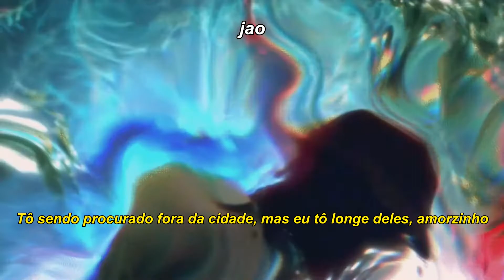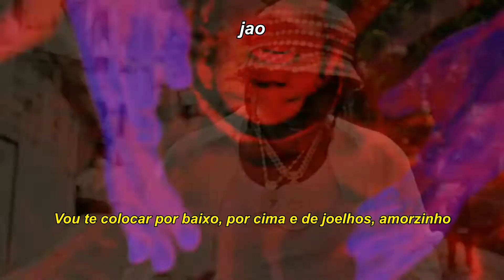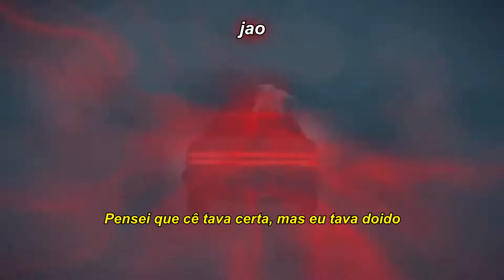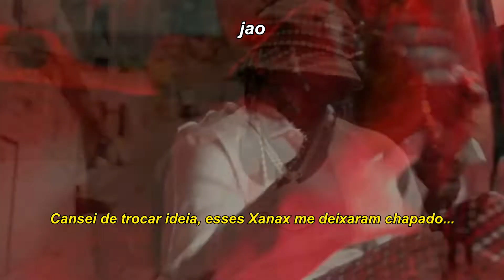Don Toliver - What You Need [CLIPE OFICIAL] (Legendado)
What You Need · Don Toliver

Álbum: Life Of A Don

Vocais: Caleb Toliver
Produtor: Corbett
Programador: Corbett
Gravado por: Derek Anderson
Desconhecido: Dylan Wiggins
Programador: Dylan Wiggins
Produtor: Hit-Boy
Programador: Hit-Boy
Gravado por: Luis Bordeaux
Masterizador, Desconhecido: Mike Dean
Assistente de Mixer: Sean Solymar
Assistente de Mixer: Skolfield
Escritor: Caleb Toliver
Escritor: Chauncey Hollis Jr.
Escritor: Dusting James Corbett
Escritor: Dylan Wiggins

“What You Need” é o single principal do segundo álbum do Don Toliver, L.O.A.D.. Nessa faixa, produzida por Corbett e o vencedor do Grammy Hit-Boy, Don canta sobre como ele compraria qualquer coisa pra uma mina, independentemente do preço, pra estar com ela.

Essa música foi apresentada pela primeira vez por Ashton Travis em abril de 2021. Ela vazou algumas horas antes do lançamento oficial em 4 de maio de 2021, após ser postada acidentalmente na Apple Music pela gravadora do Don.

Tradução e Edição de Vídeo: Jimps Legendas ❤️